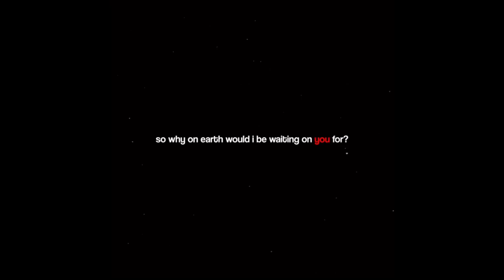anime edits that have me sprinting the mile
These edits are not mine :)

0:00- Fruits Basket
0:31- Tokyo Revengers (dazivi)
0:55- Bungo Stray Dogs (karazume)
1:23- Wotakoi (agqstuma)
1:43- Chainsaw Man (xclaree)
2:08- Bungo Stray Dogs (edoqwa)
2:28- Akame ga Kill (ftz)
2:51- Jjk (sharm.aep)
3:21- Yona of the Dawn (sofxkatsu)
3:40- Jjk (oh.hey69)
4:07- Tokyo Revengers (ttouyas)
4:28- Jjk (graz9d)
4:54- Chainsaw Man (kxllvto)
5:24- Bungo Stray Dogs (Vrtesic)
5:57- My Hero Academia (todowou)
6:18- AOT (darkx.ae)
6:47- Jjk (ackvrmqns)
7:04- Bungo Stray Dogs (astrclogia)
7:25- Chainsaw Man (darkx.ae)
7:52- Seven Deadly Sins (_jeez.kid)
8:21- Bungo Stray Dogs (hvngify)
8:48- Jjk (osvmii)
9:06- HxH (le8hr)
9:28- Tokyo Revengers (rdvlxvi)
9:42- Jjk (byrcix)
9:51- ??? (agqtsuma)
10:06- Chainsaw Man (gxvshi)
10:27- HxH (astr.oedits)
 10:56- Balance Unlimited (acxlls)
11:18- Jjk (hyxlio)
11:30- Bungo Stray Dogs (chuxya._)
12:04- Jjk (ackvrmqns)
12:29- My Hero Academia (k.iritsuki)
13:00- Haikyuu (kageyamanatics)
13:42- One Piece (cifans.s)
14:15- My Hero Academia (aizawqs)
14:41- AOT (saudadexi)
15:09- Multi (Kiwaify)
15:35- Jjk (levifyz)
15:54- Jjk (bakukkun)
16:12- My Hero Academia
16:29- Demon Slayer (aesthtize)
16:48- Bungo Stray Dogs (osamumae06)
17:11- Jjk (bokutwu)
17:29- Demon Slayer
17:46-  AOT (kcaivel)
17:56- Moriarity of the Patriot (problenatyc)
18:22-  Vanitas (ackerzoes)
18:40- Jjk ( Izuouma)
18:56- AOT (xerqis)
19:12- AOT (luffyloml)
19:32- AOT (luffyloml)
19:57- Demon Slayer (waste.ai)
20:21- My Hero Academia (act_ridical)
21:00- Bungo Stray Dogs (dazlvi)
21:15- Jjk (uniqvrs)
21:36- My Hero Academia (qy_f41z)
22:03- Maid Sama (lqvusui)
22:24- My Hero Academia (dabislqt)
22:41- Chainsaw Man (powyrs)
23:02- Bungo Stray Dogs
23:26- Seraph of the End (froo.um)
23:53- Sk8 the infinity (tobiogou)
24:12- My Hero Academia (gladeparcon)
24:44- AOT (byrcix)
25:10- Jjk (fivrq)
25:28- Jjk (leviss.wx)
25:50- AOT (xerqis)
26:16- My Hero Academia (kyova.aep)
26:36- Jjk (5ukunq)
26:52- Tokyo Revengers (patil.ae)
27:12- Jjk (izuouma)
27:37- My Hero Academia (kavskies)
28:00- Haikyuu (lmaowaffle)
28:22- AOT (voidyaeger)
28:41- Death Note (kvropika)
29:03- AOT (melaxinee)
29:28- Jjk (levifyz)
29:47- AOT (pail.ae)
30:09- Bungo Stray Dogs (leviisfx)
30:43- HxH (lmaowaffle)
31:11- Tokyo Ghoul (kasahaise)
31:30- Bungo Stray Dogs (psycultist)